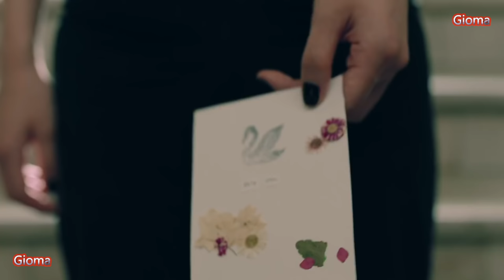Music Video - Happy New Year 2019 ♬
😀 TURN ON OUR POST NOTIFICATIONS, SO YOU DON'T MISS A VIDEO!
I want to ask you to share My Videos. I make them just for you and did not have nothing by this; meaningless work spoils all ...